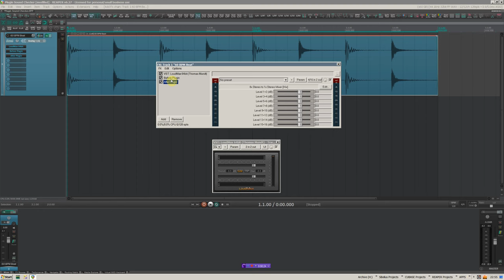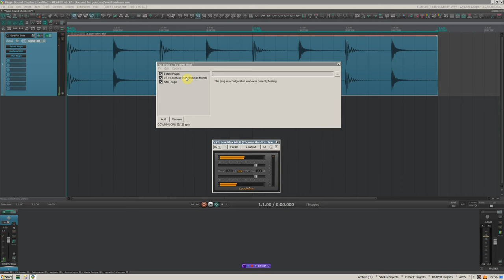Plugin Checker (FX Chain in REAPER)